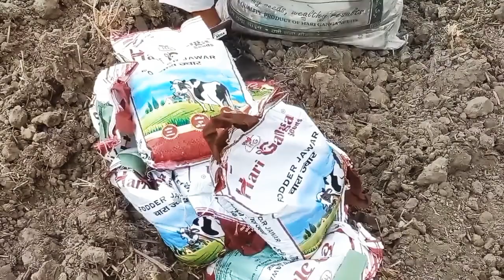खेता दे राजे 🐯@malk540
खेत में कैसे करते है काम